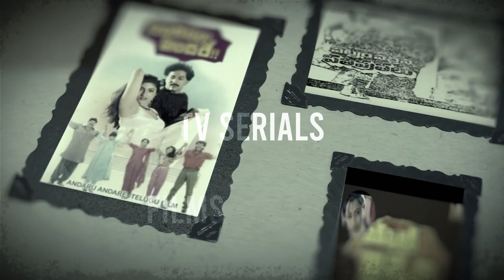கமல் K மெளலி சம்மந்தம்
MOULI unfurls very interesting facts about his interaction with KAMAL HASSAN (to be contd). ...EPISODE 4 - ELLAM ORU KARANAMATHAAN.